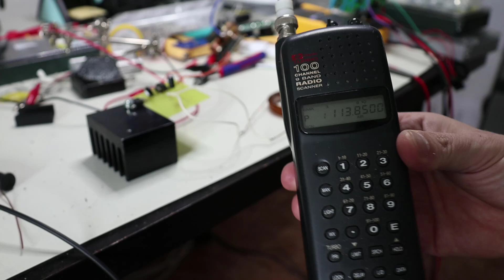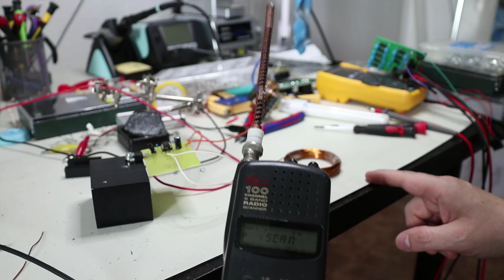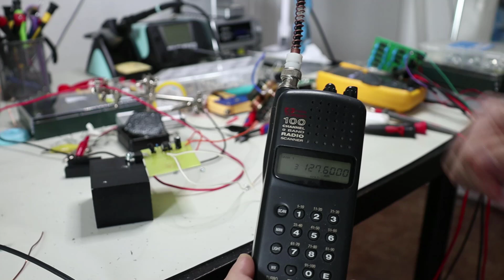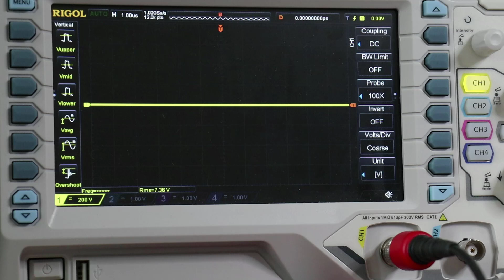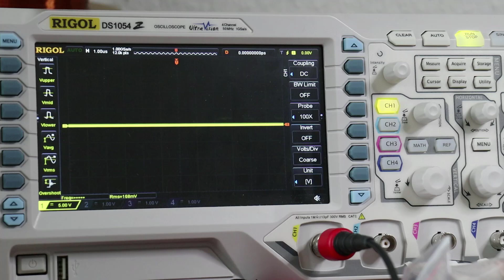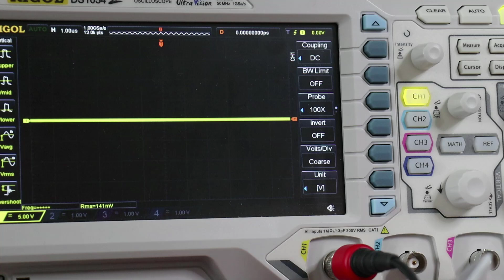Cum să bruiezi vecinii care ascultă manele. Generatoar EMP. EMP Jammer. Aparat de bruiaj cu 555